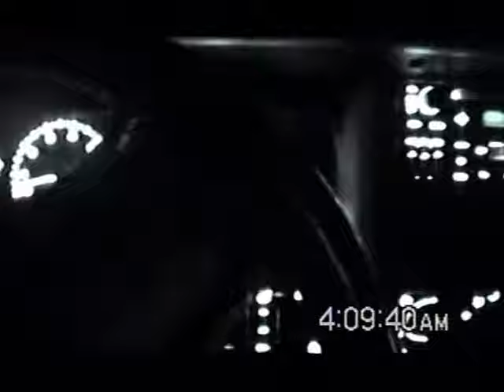RDMVTL 8224 ~ 9/20/2005 [NCRR 251] SB HOLLOWAY ST XING @ [JOYLAND 30] DURHAM , NC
NEW 8 MM VIDEO TAPE ~  DURHAM , NC ~
THE JOYLAND NEIGHBORHOOD ~ 4:09 AM (EST) Up and at 'em early in the morning , heading to my delivery job at the Bakery. I see this southbound train approaching and recorded this clip.
DO NOT ADJUST YOUR VOLUME.
(G)